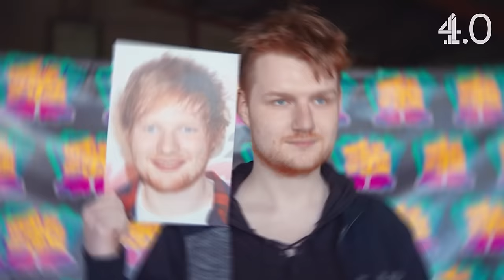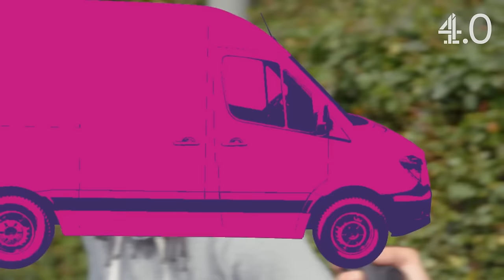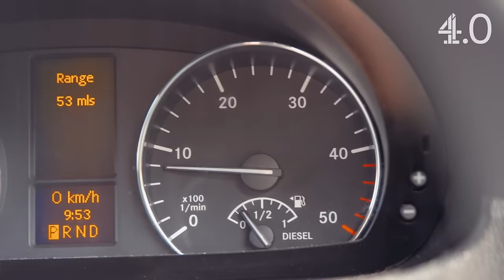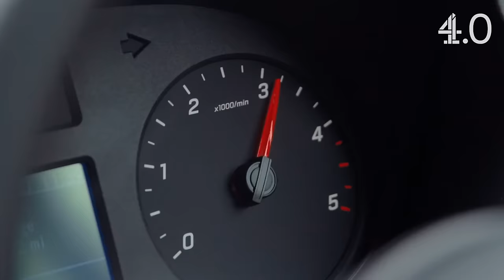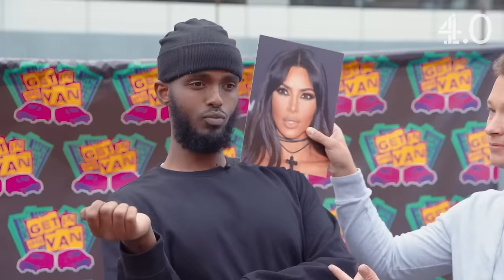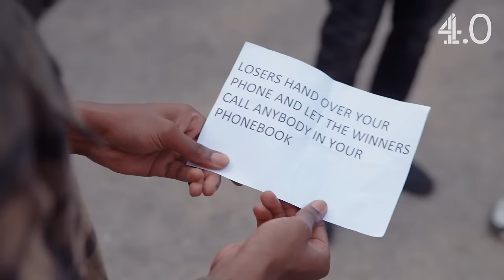Darkest & Johnny’s Mission To Find Kim K’s Tottenham ‘Twin’ | Get In The Van | Channel 4.0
​@channel4.0 presents Get In The Van: the show where Spuddz and America Foster go head-to-head against a pair of influencer friends to snatch unsuspecting members of the public and persuade them to… GET IN THE VAN!

IN THIS EPISODE: Spuddz and America Foster go up against Darkest Man and Johnny Carey to find the person with the longest dreads, fewest teeth and the best Kim Kardashian lookalike in Tottenham.

Which team will nail the assignment and who will face the forfeit of prank call that could end a relationship? Watch Get In The Van NOW!!

Production:
🎥 Stellify Media x Acclaimed Content